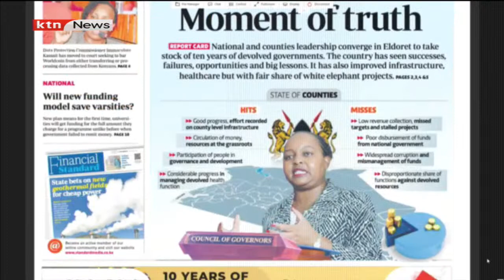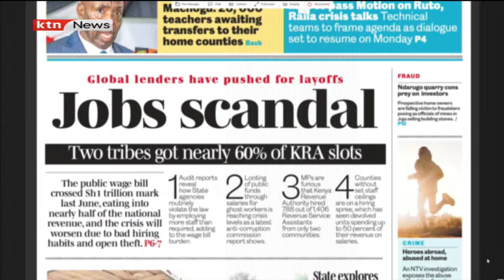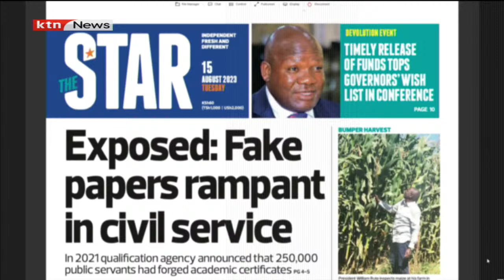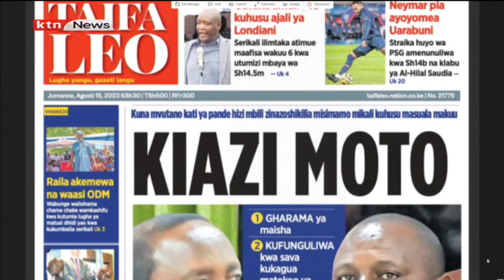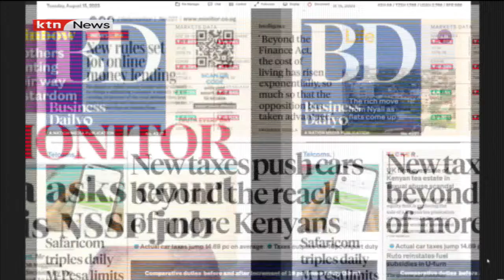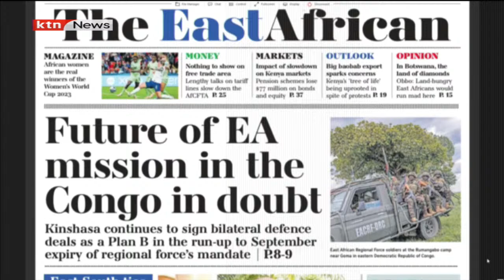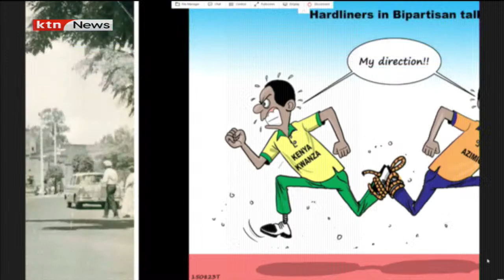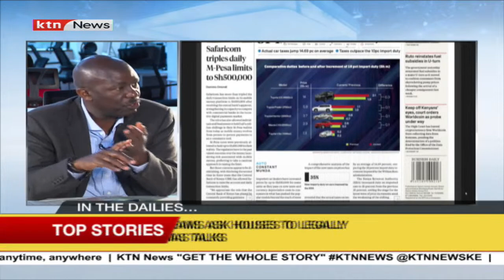Devolution: The moment of truth